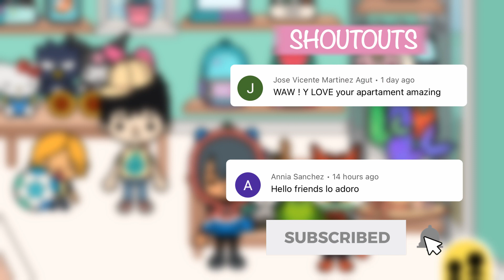THIS VS. THAT FREE SUPERMARKET MAKEOVER | Toca Boca Free Design Ideas | Toca Life World | TOCA GIRLZ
This is another THIS VS. THAT video. This time, we recreate a supermarket for a free version of Toca Life World. We absolutely love the end result!